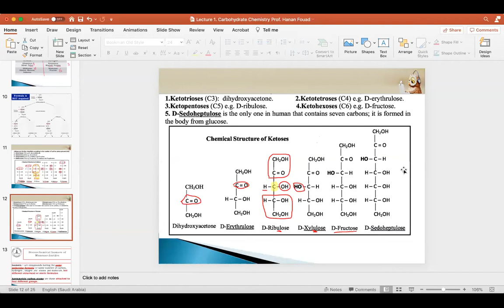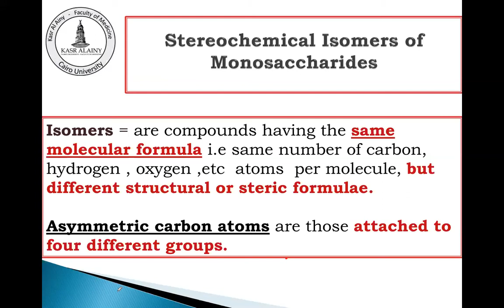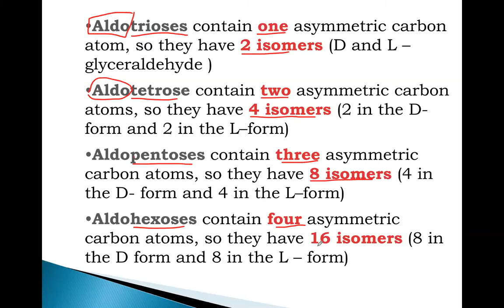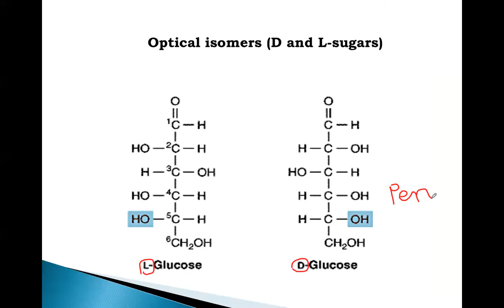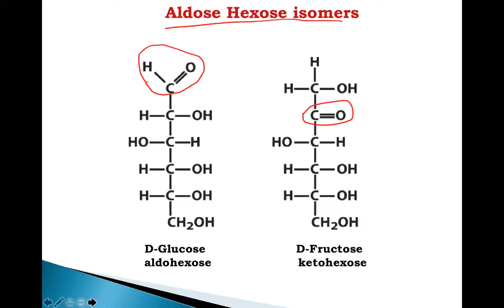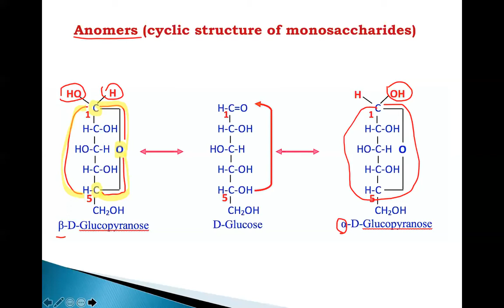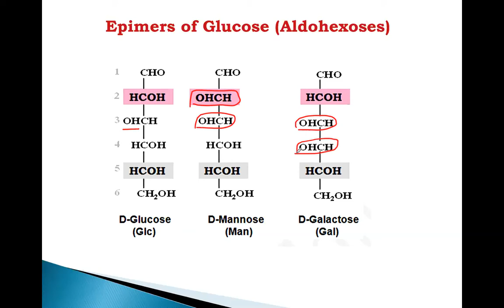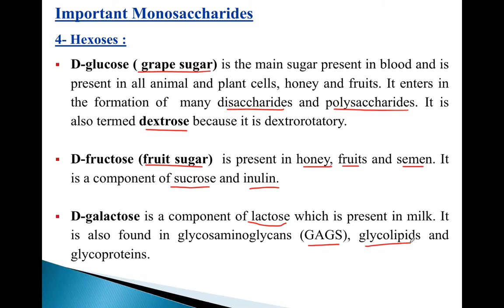Lecture 1 CHO chemistry meeting session 2